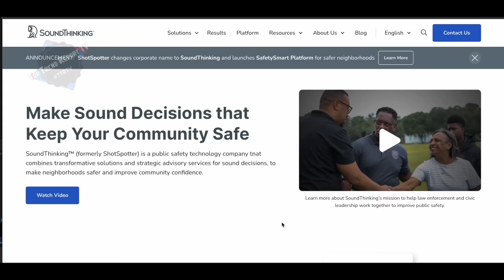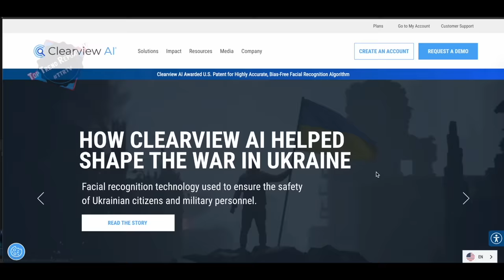Craziest Moments on Surveillance Chicago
You wouldn’t believe the information I found for this video I have secret police emails and unseen surveillance footage of murders of some of the biggest gang members committing murders and being the victims of what we dread so much death

Shotspotter is the largest vendor of audio surveillance systems. It consists of sensors - microphones - distributed over a neighborhood in order to determine the location of a gunshot. Sensor data is then sent through a set of algorithms and analysts to "verify" a gunshot. Verified alerts are then pushed to police in the field. Shotspotter claims to be able to distinguish gunshots from similar sounds such as fireworks and cars backfiring.

Shotspotter sensors are deployed over 117 square miles in Chicago. CPD claims that race is not a factor in the placement of sensors, but they are deployed in the 12 police districts with the highest Black and Latinx residents.

Biometrics is the use of physical markers like facial features, fingerprints, or gait for identification purposes. The Chicago Police Department is known to use fingerprint analysis and facial recognition technology to attempt to identify criminals.

CPD has released very little information as to how they employ facial recognition technology,

In 2020, CPD signed, a $49,875 contract to use facial recognition technology developed by Clearview AI. Clearview's software identifies individuals by comparing them to billions of facial images that the company scraped from social media platforms, significantly expanding police's ability to identify individuals. CPD ended its contract with Clearview in May 2020